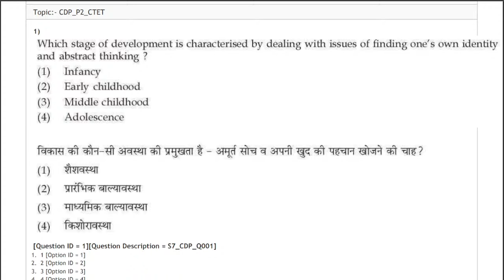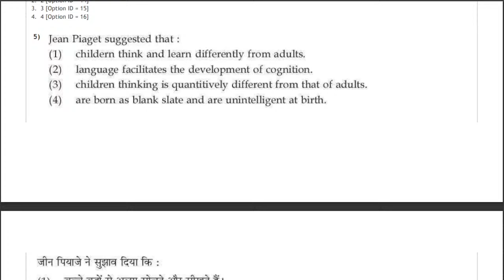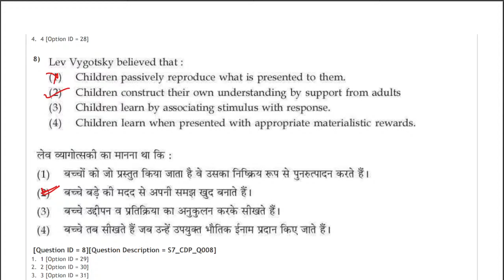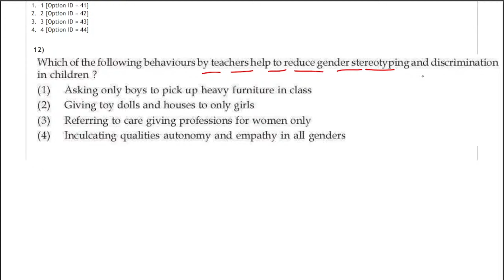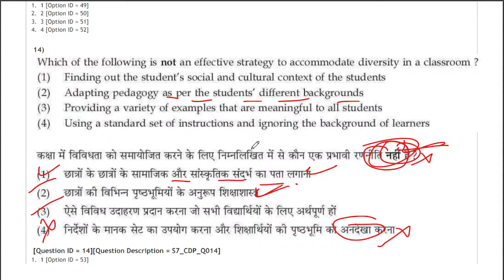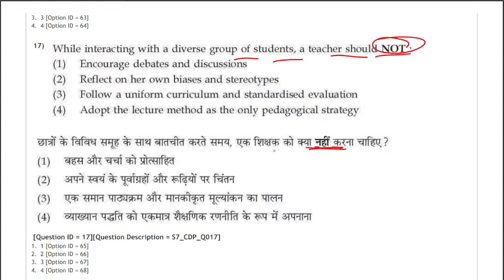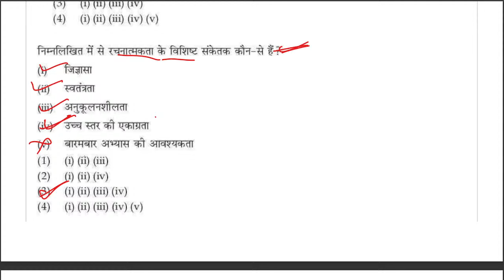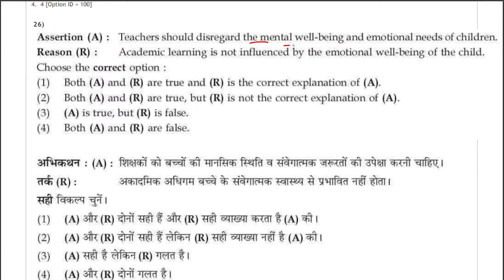CTET 2024 Exam | CTET 19 January - 2023 Paper - 2 |CTET Previous Year Solved Question Paper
CTET 2024 Exam | CTET 19 January - 2023 Paper - 2 |CTET Previous Year Solved Question Paper | CDP by gyan singh

ngn physics classes
ctet cdp by gyan singh
ctet cdp previous year question paper
ctet cdp previous year question paper dec 2018
ctet previous year question paper
ctet classes
ctet cdp marathon
ctet 2024
evs pedagogy previous year paper
previous year ctet preparation
ctet preparation in hindi
ctet-2023
ctet preparation
ctet january 2024 prepaeration
ctet january 2024 prepaeration in hindi
ctet january 2024 classes
ctet january 2024 classe